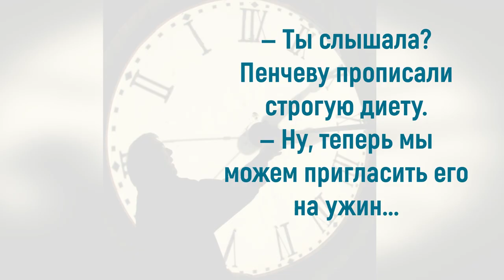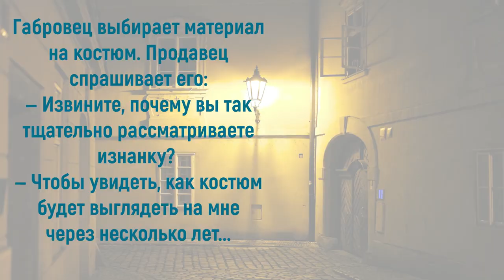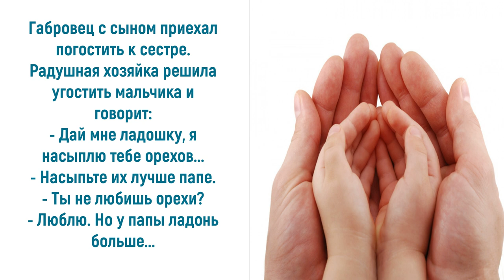Юмор про габровцев: анекдоты о себе...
В культуре многих народностей мире юмор занимает особое место. Но жители небольшого болгарского городка Габрово прославились тем, что придумывают анекдоты о себе, а потом их с удовольствием рассказывают друг другу и гостям. Этот юмор с перчинкой во всем мире называют габровским, а маленький городок стал признанной столицей шуток и смеха. Приглашаю также посетить блог Веры Зайцевой Спасибо.